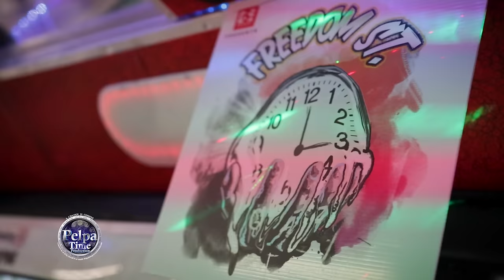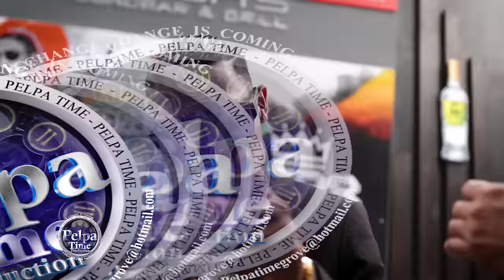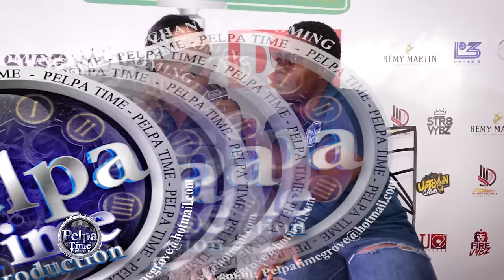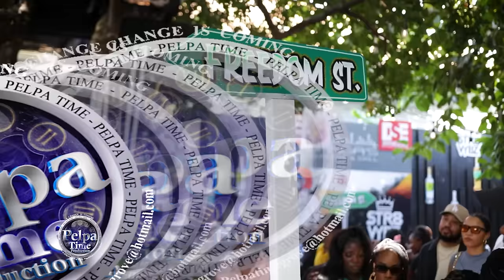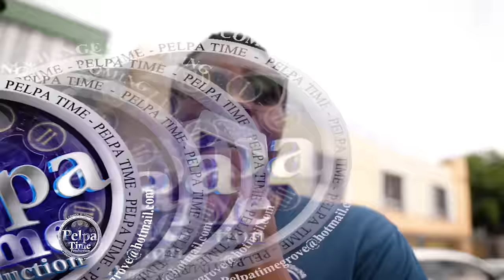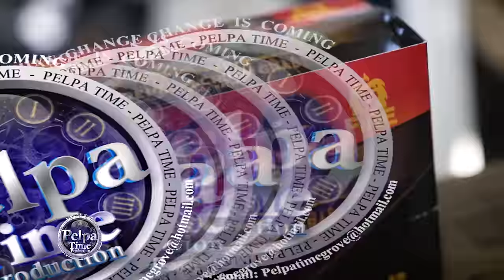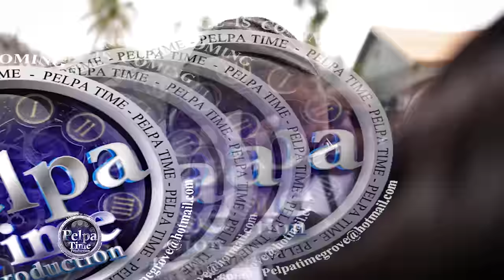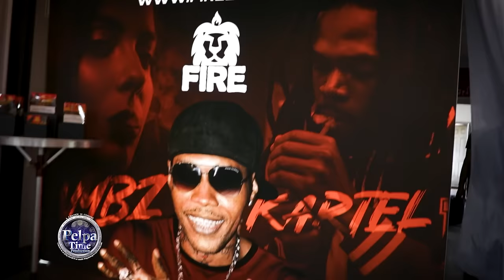VYBZ KARTEL STR8 VYZE RUN is out now, take a look and the media launch to see what he did